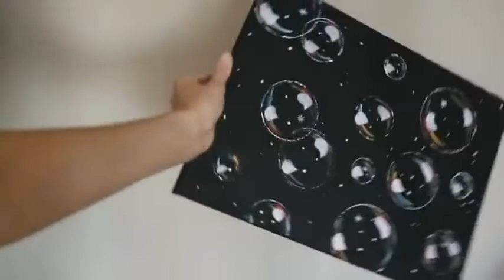Beautiful Bubbles painting 🫧🫧 🎨| room decorate 😍😍 | easy to make it